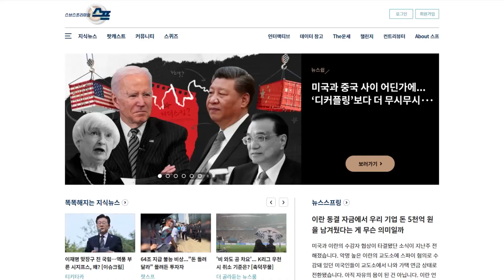손자 부르며 "브레이크 안돼!"…운전한 할머니 혐의 벗었다 / 비머pick / 비디오머그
지난해 12월 강릉에서 할머니가 몰던 차량에 급발진 의심 사고가 나면서 같이 타고 있던 12살 손자 도현 군이 숨진 사건과 관련해 경찰이 운전자인 할머니에 대해 혐의가 없다고 결론 내렸습니다.

[사고 차량 블랙박스 : 이게(브레이크) 안 돼 도현아, 도현아, 도현아…. ]

유족 측은 줄곧 급발진을 주장했지만, 사고를 분석한 국립과학수사연구원은 운전자 과실이라고 판단했습니다.

하지만 경찰은 국과수 분석이 실제 엔진을 구동해 검사한 결과가 아니며, 제동장치의 정상작동 여부는 물론 예기치 못한 오작동을 확인할 수 있는 검사도 아니어서 과실을 뒷받침할 증거로 부족하다고 결론 냈습니다.

경찰은 A 씨에 대해 '혐의 없음' 불송치 했습니다.

[하종 | 유족 법률대리인 : 이것이 급발진 의심 사고를 수사하는 경찰이 국과수 분석결과를 '부족한 증거다' 이렇게 하면서 혐의 없음을 결정을 한 첫 번째 사례인 것 같거든요. ]

제조사와 진행 중인 민사 재판의 감정도 국과수 분석과 상반되는 정황이 나왔습니다.

국과수는 운전자가 추돌 직전 변속레버를 중립에서 주행모드로 변경한 뒤 가속 페달을 밟았다고 추정했지만, 유족 측의 의뢰로 음향을 분석한 감정인은 변속레버 조작과 관련된 음향 데이터는 확인되지 않았다고 판단했습니다.

이제 남은 건 민사사건 재판부가 의뢰한 차량의 사고기록장치 최종 감정 결과인데, 경찰의 불송치와 새로운 음향분석 결과 등이 민사 재판에 어떤 영향을 미칠지 주목됩니다.

(취재 : G1방송 김도운 / 영상취재 : G1방송 조은기 / 구성 : 최희진 / 편집 : 정다운 / 제작 : 디지털뉴스제작부)